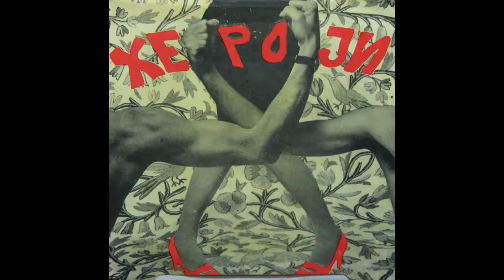Heroji - Instruktor skijanja - (Audio 1986) HD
Recorded At – Studio O, Beograd
Photography By – Горанка Матић
Producer – М. Цветковић Цвеле, М. Бајагић Бајага